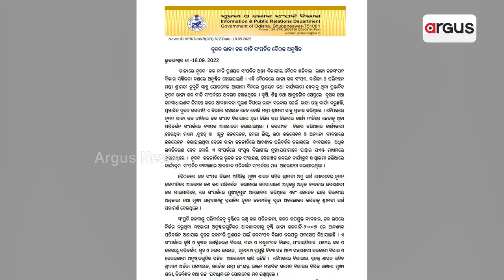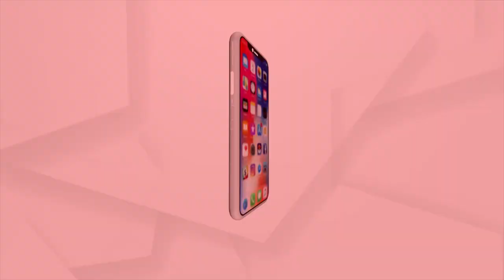15 ବର୍ଷ ପରେ ସରକରାଙ୍କୁ ଘାରିଲା ଜଳ ସଂରକ୍ଷଣ ଚିନ୍ତା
15 ବର୍ଷ ପରେ ସରକାରଙ୍କୁ ଘାରିଲା ଜଳ ସଂରକ୍ଷଣ ଚିନ୍ତା। ପରିଚାଳନା, ଭୂତଳ ଜଳ ଭରଣା ପାଇଁ ନୂଆ ଜଳ ନୀତି ଆଣିବାକୁ ପ୍ରସ୍ତୁତି ହୋଇଛି। ତେବେ ବନ୍ୟା ନିୟନ୍ତ୍ରଣ ଓ ମରୁଡି ମୁକାବିଲା ସୃଷ୍ଟି କରିପାରେ ଚ୍ୟାଲେଞ୍ଜ